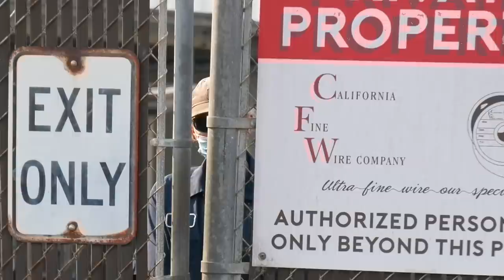Grandpa Smurf Tries Ganging Up On Me, Ends Up Doing The Hemorrhoids' Walk